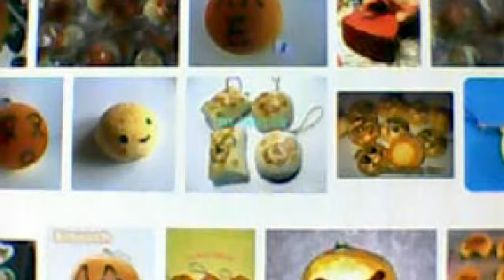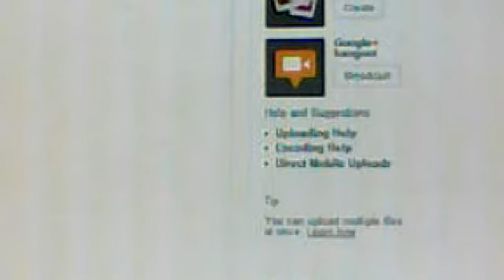Questions and Answers Answering Questions part 1